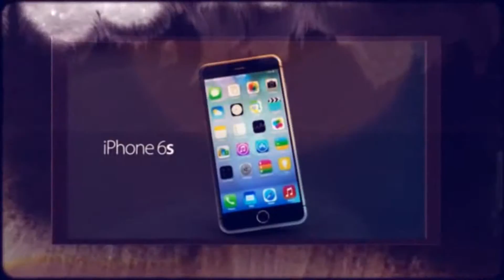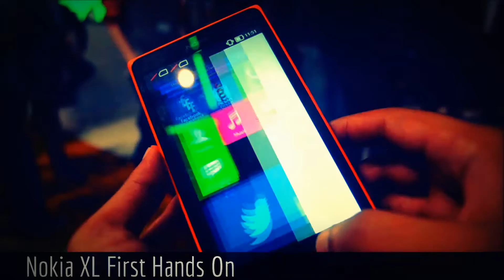Nokia XL First Hands On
Review video includes 360p video recording sample
For FWVGA video sample and 5MP still shots visit
This review video also includes gaming performance of Nokia XL

If the video was helpful to you.
The new GALAXY S5 delivers what matters the most to users with a new modern design, vivid color options, advanced camera, fastest network connectivity, dedicated fitness tools and enhanced protection features.

We go hands on to take you through the latest generation of the GALAXY S series.
Or you can jump right to the individual

iPhone 6 4.7" sapphire display review & scratch test!

The 4.7" Apple iPhone 6 will have a sapphire crystal display made by $GTAT. Sapphire crystal is used in high-end watches & camera lenses already.
iPhone 6, sapphire crystal, iphone 6 sapphire crystal, sapphire display, sapphire, iphone 6 sapphire, iphone